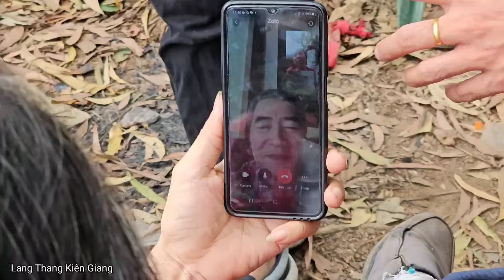chấn động anh đại "Cao Nhân" ĐT đòi khiêu chiến ông lão xiềng xích giải cứu thiếu nữ nơi hoang vắng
lang_thang_kiên_giang

Chú ý : nội dung chỉ mang tính chất giải trí cân nhắc trước khi xem
Mong nhận được sự ủng hộ của mọi người.
Lang Thang Kiên Giang Shop
chuyên cung cấp mật Ong rừng chuyên chất 100% free ship toàn quốc.
Mong muốn đem lại những chuyến khám Phá thú vị , mong được sự đồng hành ủng hộ của quý vị
© Bản quyền thuộc về  Lang Thang Kiên Giang
© Copyright by Lang Thang Kiên Giang ☞ Do Not Reup